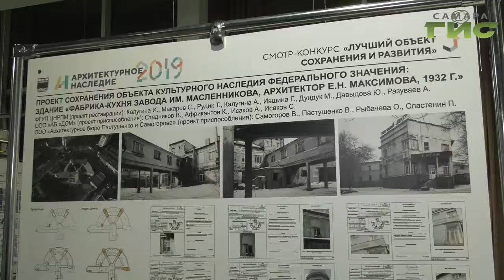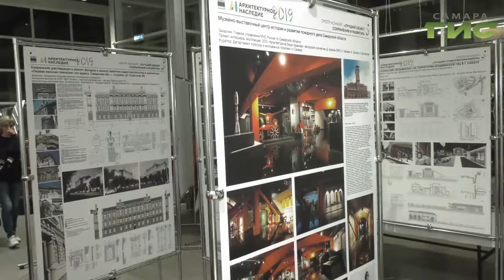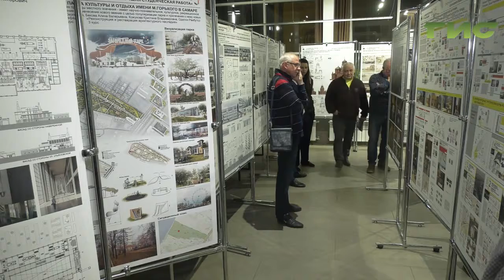Открылась выставка проектов по сохранению архитектурного наследия Самарской области